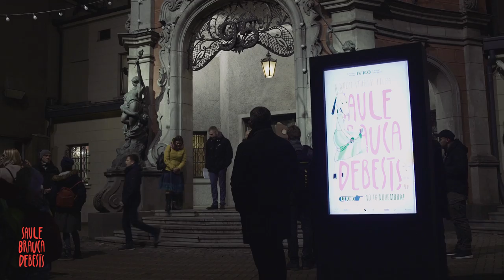Ieskats filmas SAULE BRAUCA DEBESĪS pirmizrādē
2018. gada 15. novembrī, īsi pirms valsts simtās jubilejas, notika filmas pirmizrāde, kurā puķu kalnus un apsveikumus saņēma latviešu animācijas klasiķe, režisore Roze Stiebra, autogrāfus uz filmas oriģinālajiem zīmējumiem sniedza komponists Juris Kaukulis un māksliniece Ilze Vītoliņa, bet iespaidos par filmu dalījās Pauls Timrots, Sonora Broka, Edmunds Jansons, Kristine Jurjane, Ieva Viese-Vigula, Ieva Jurjāne, Zane Daudziņa un dažas gados jaunākas kino ekspertes - skatieties video!